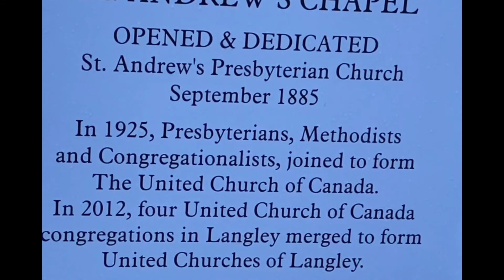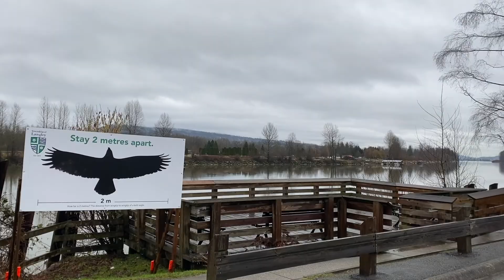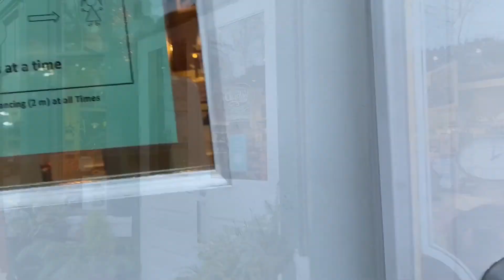Historic town of Fort Langley BC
The town were the major trading post for Hudson Bay Company. They were trading fur with the local Sto:lo  and other indigenous nation,